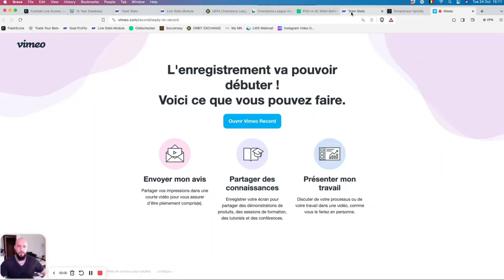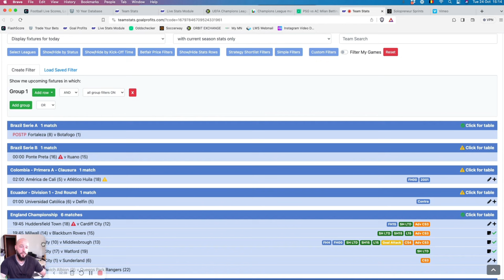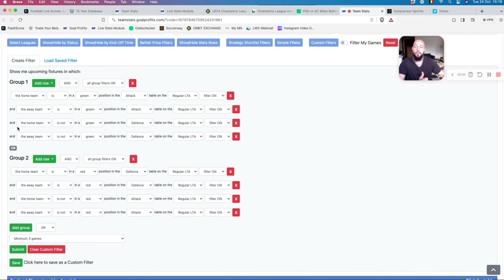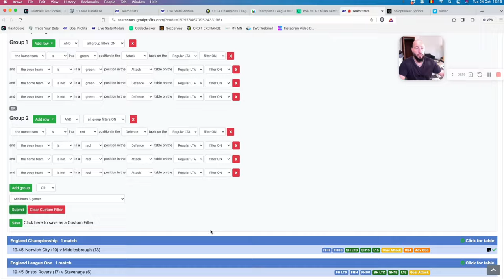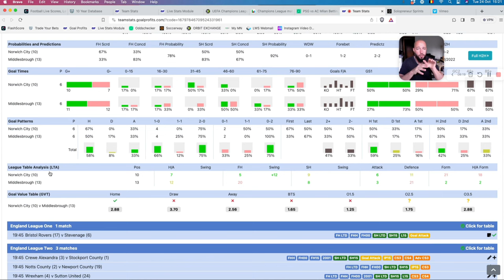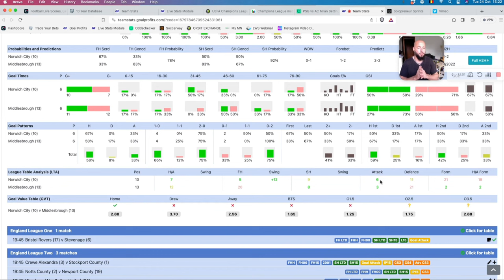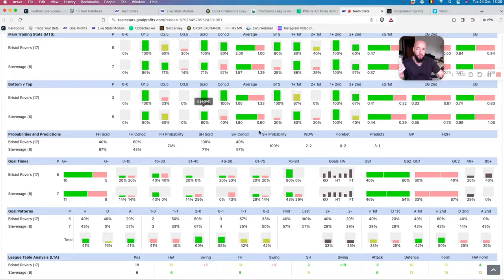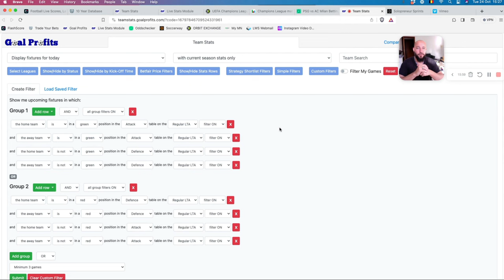GOAL PROFITS - Une méthode pour trouver des paris OVER 2.5 en quelques minutes...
BONUS

CONTACTER PHILIPPE